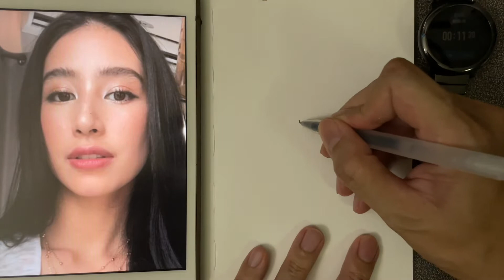วาด มิ้นต์ ชาลิดา วิจิตรวงศ์ทอง ใน 10 นาที